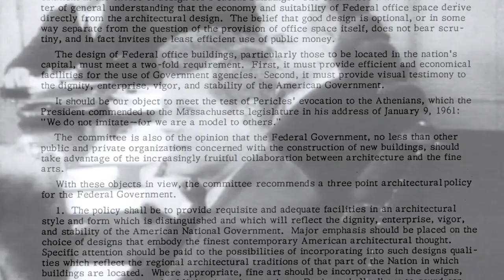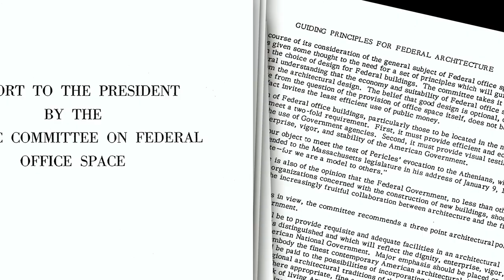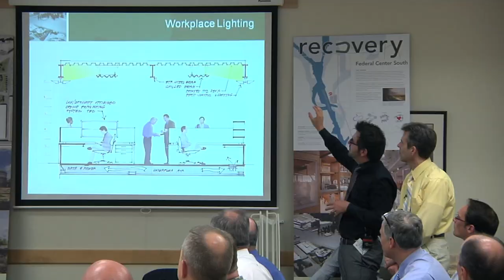Democratic by Design: Guiding Principles for Federal Architecture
In 1962, President Kennedy authorized the Guiding Principles for Federal Architecture, written by Daniel Patrick Moynihan to raise Americans' expectations of federal buildings.Democratic by Design: Guiding Principles for Federal Architecture commemorates the golden anniversary of this document, and celebrates its positive impact on government's investment in the public realm.

With narration by Luke Russert, the film features leading thinkers and practitioners in American architecture, who recount Senator Moynihan's criteria for design. Surveying the work of GSA's Public Buildings Service and other federal agencies, these commentators also examine the ways the guiding principles are interpreted to maximize the benefits of federal architecture. Democratic by Design is both a retrospective of a seminal policy achievement and a road map for another 50 years of excellence.

Democratic by Design reflects the special role of public buildings in American life. They aid in delivery of vital services, and they define roles and values of our society.